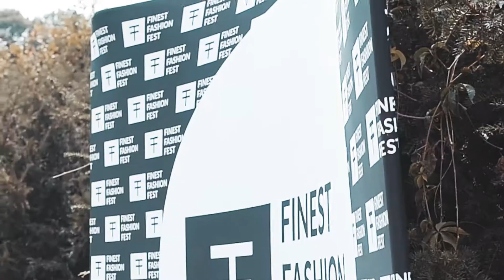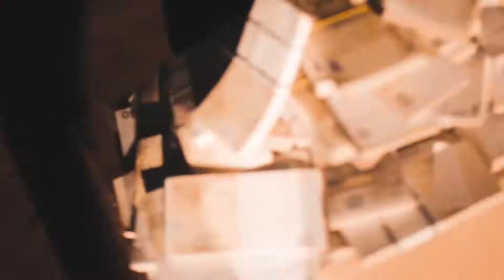DigitalPoint prezintă Palatul Brukenthal Avrig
Într-o eră informațională fără limite, credem că o strategie bună de marketing se bazează pe o combinație potrivită între gândirea creativă și cea analitică, menită a satisface interesele și dorințele clienților noștri.
Știm să punem lucrurile în evidență și ne bazăm pe o comunicarea eficientă cu clienții, manifestând încredere reciprocă. Abordăm situația într-o manieră creativă, însă nu uităm de rezultatele satisfăcătoare, reflectate direct de valoarea investiției tale.